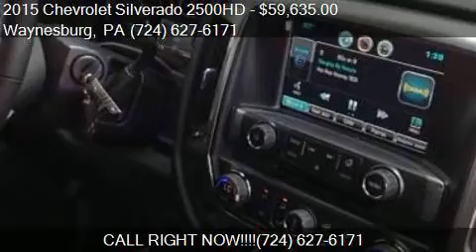2015 Chevrolet Silverado 2500HD for sale in Waynesburg, PA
This 2015 Chevrolet Silverado 2500HD  is for sale in Waynesburg, PA 15370 at New Vehicles.

Engine: LML V8
Transmission: Automatic 6-Speed
Color: GAN
Mileage: 2
Contact Bortz Chevrolet Subaru 249 E Roy Furman Hwy Waynesburg, PA 15370 to test drive this 2015 Chevrolet Silverado 2500HD  today.